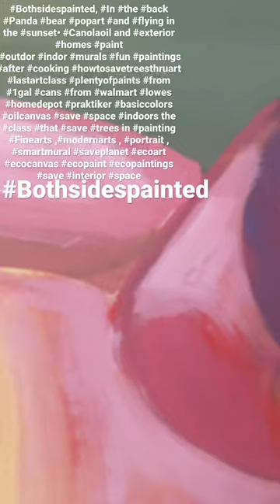in the sunset•